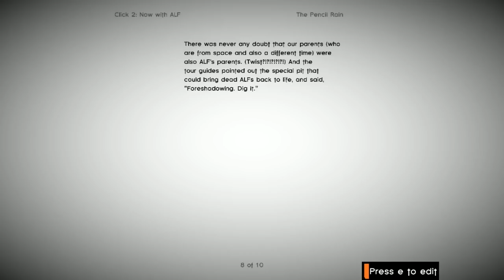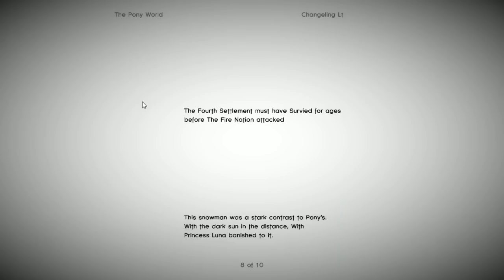Elegy for a Dead World - Gameplay Overview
Griffin & Justin travel to,alien planets & complete phrases to mad libs their own sci-fi their own story.